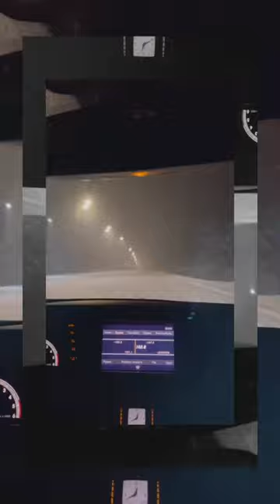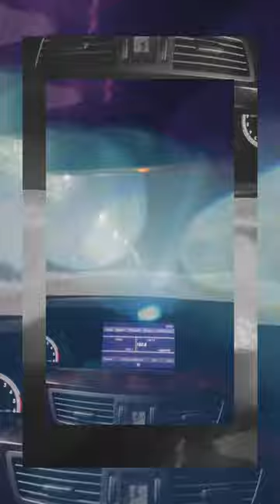BLVCK S-CLASS - Vladyyka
BLVCK S-CLASS✅
С тяжелейшим трудом, долей удачи и помощью 2 беретт, кнур одерживает победу над врагом, но на его хвост падает полиция. Используя свой последний шанс - чёрный S-class кнур уезжает куда глаза глядят, но понимает что этот путь, может быть его последним…
(говорит Владыка)

Lyrics:

Вы следите за всем интересным,
Скорее всего, по большей части того, чего у вас нету в жизни
Вот надо бля не следить за тем
Того, чего у тебя нет в жизни, а добиваться того, чего у тебя нет в жизни

Чорний s-class у останній путь летить
Де б ти не був - тобі нас не знайти
Кнур сказав: запам‘ятай цю мить

Stealth камуфляж, і під нами ракета
Їдем вночі і ми їдем у бендо
Каміння сяє і кнур весь в дизайнер
Якщо кешу не має, за тобою виїжджає

Бля, в последнее время блять
Они стали такие мягкие, нежные
Как детское дерьмо блять
Если ты ни на чем не стоишь нахуй
Бля вы упадёте от всего